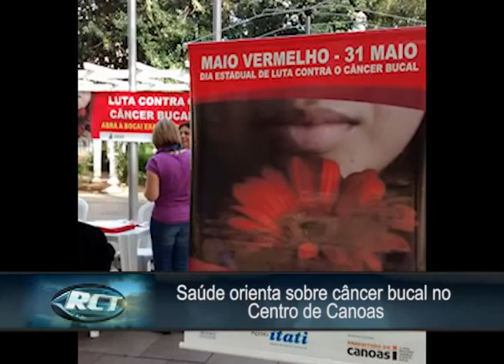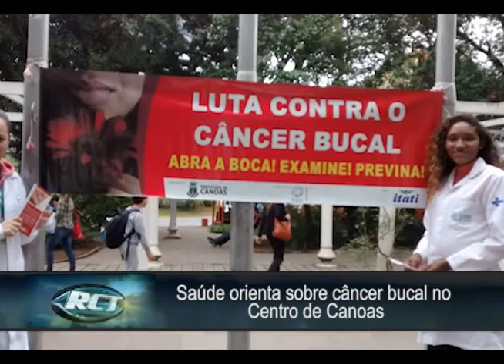Saúde orienta sobre câncer bucal no Centro de Canoas